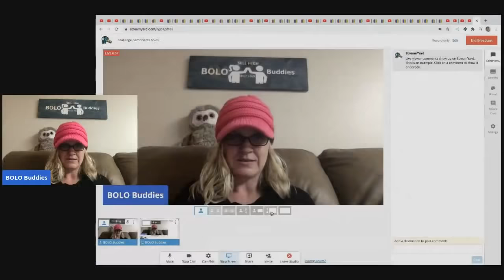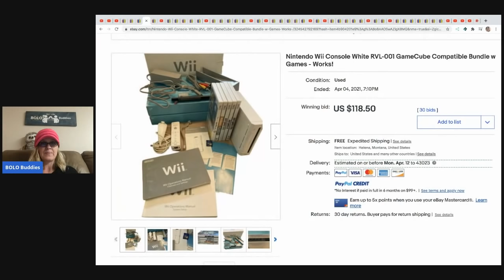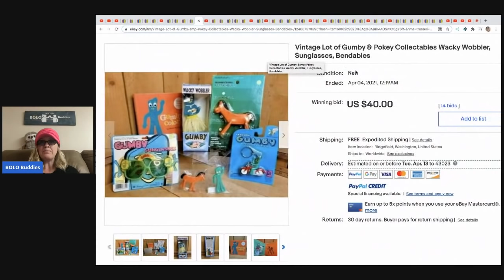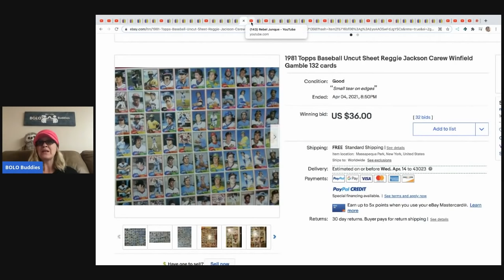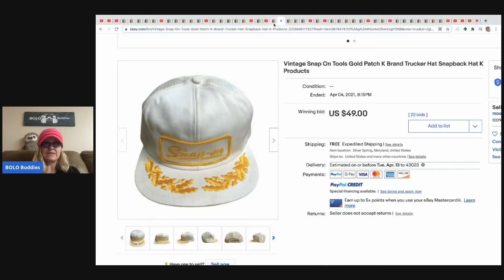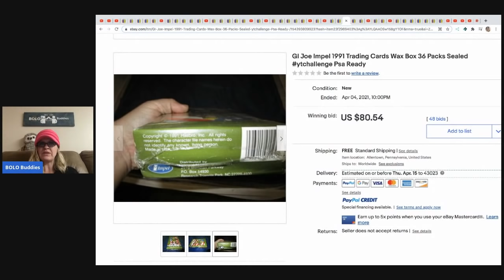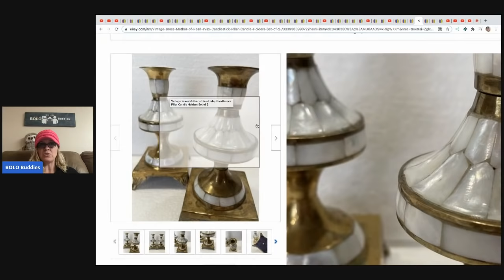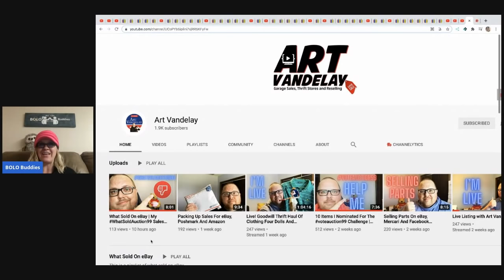36 Big Money ebay BOLO items Kobe Bryant Uranium Vintage Tee Diamonds Trucker Hats & More What Sold